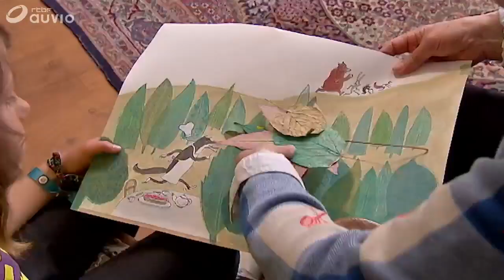Le docteur du cœur, un album de Kristien Aertssen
© RTBF / OufTivi Reporter / Épisode diffusé le lundi, 09/10/2017